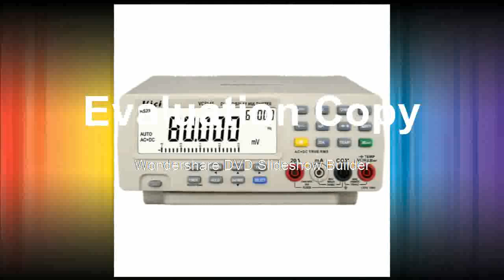Cheapest price for 20A 80000 Counts Digital Multimeter tester Auto Range Multimetro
Product On Aliexpress

Brand Name:VICIOperating Mode:Auto RangeDC Voltage:80mV/800mV/8V/80V/800V/1000V/Measuring Capacitance Range:1nF/10nF/100nF/1uF/10uF/100uFMeasuring Resistance Range:800/8K/80K/800K/8M/80MModel Number:VC8145DIY Supplies:ElectricalAC Voltage:200mV/2V/20V/200V/750VDimensions:25*22*10cm